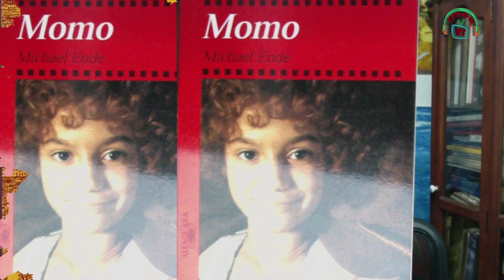Lectura de la Semana/Momo de Michael Ende.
Lectura de la Semana .Momo de Michael Ende. Voces: Mildred Dueñas e Iván Aparicio. Fecha de Emisión: 14 de Noviembre de 2023. Este y otros programas los pueden ver en: Producciones con fines educativos a cargo del Lic. Ernesto Gutiérrez Garcés - Director General de Educación Secundaria Técnica en la CDMX.